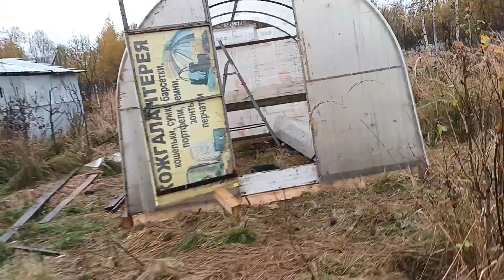16.10.23. прогулка по гринпену.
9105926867 телефон ЦРДЖ Феникс. карта помощи центру привязана к телефону.